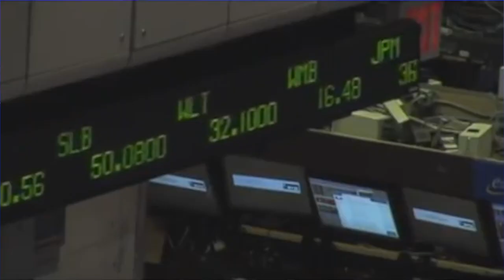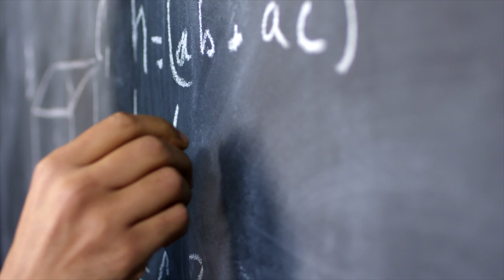BILLIONAIRES MOTIVATION #3 | How to Become a Millionaire Advices to Entrepreneurs and Young People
This video features billionaires from all over the world talking about advices entrepreneurs should follow if they want to be successful. These speeches of 2020 are the best ever. The advices, such as how to overcome failures or low points, are valuable and priceless. - Hope you enjoy!

People featured in order:
1. David Tepper
2. Kenneth Griffin
3. Joseph Tsai
4. Jan Koum
5. Dustin Moskovitz

Diligent Motivation answers some simple, but important questions: How do I stay motivated? How do others have the will to carry on when I just want to lie down and be still? How? They aren’t different from you. They aren’t special. There aren’t any huge differences. Only small shifts in everyday mindsets alter your trajectory from wallowing and self despair into greatness and achievement. Have the self awareness to realize when small shifts happen. The self actualization of their presence will amount to a personal development you didn't think possible.

The personal growth that occurs is not instant. It takes time and diligent motivation to keep making the small choices. The right choices. It takes having the mindset of high achievers. The mindset of high self worth. A growth mindset. Be focused on every action and realize its importance. Soon, you will have no desire to lay about. You will feel the ever-present pressure of achievement. No longer will your bed feel safe. It will feel like a trap that wastes your time. You will never struggle to get your morning motivation. Realizing your worth, your POTENTIAL, your GREATNESS, and noting every action that isn’t moving you towards that goal... That’s how to stay motivated. That’s what Diligent Motivation forces you to do.